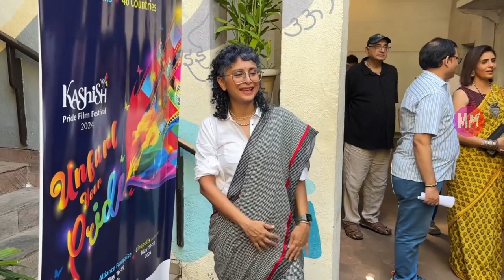Kiran Rao & Sonali Kulkarni Present At Kashish Pride Film Festival